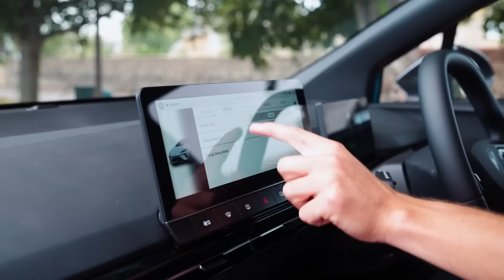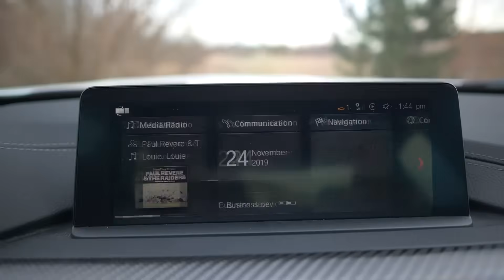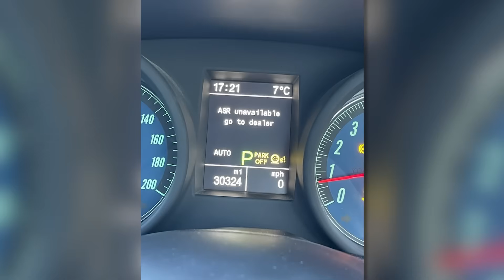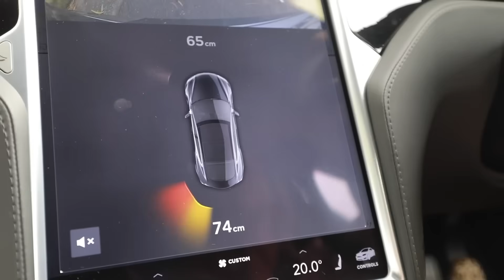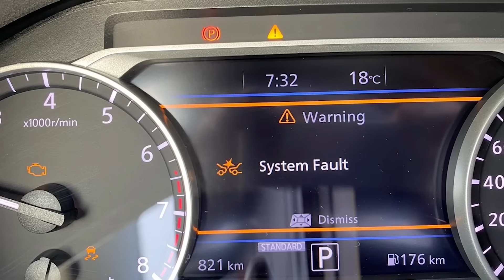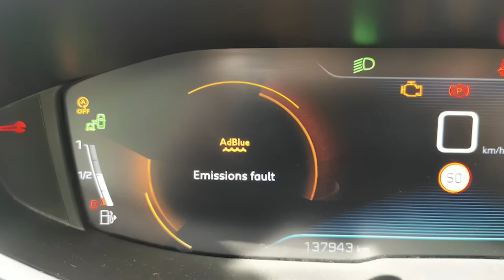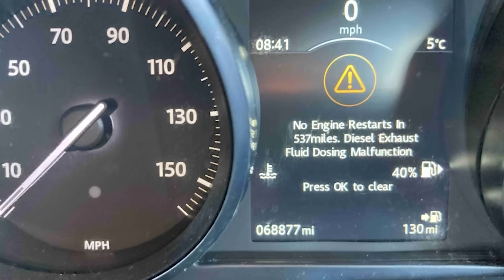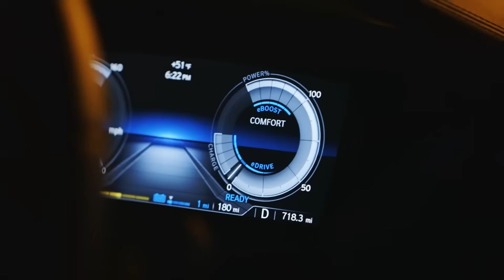10 Worst Engineered Cars Of 2025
10 Worst Engineered Cars of 2025: Mechanical Nightmares!

They promised these cars were the future—instead they became expensive disasters that betray their owners daily. From steering systems that fight drivers to engines that explode without warning, these 10 vehicles prove that modern engineering can go catastrophically wrong.

🚨 THE MECHANICAL NIGHTMARES EXPOSED:

🔟 **MG4 Electric** - Worst EV reliability: 63.8% rating. Lane-keeping assist tries to steer into ONCOMING TRAFFIC. Deadlocks while running.

9️⃣ **BMW M3 F80** - Catastrophic 24/100 reliability score. S55 engine crankshaft failures, £12,000 gearbox repairs, turbo disasters.

8️⃣ **Maserati Levante** - 25.3/100 reliability. Ferrari engine timing chain failures, £3,000 average repair bills, water leaks everywhere.

7️⃣ **Tesla Model S** - 25.9/100 rating. Drive units fail TWICE, £10,000 battery replacements, touchscreens die disabling safety systems.

6️⃣ **Vauxhall Corsa F** - Multiple recalls including STEERING RACK failures. Timing chains snap, electrical systems flood with water.

5️⃣ **Nissan Juke Gen 2** - Named MOST unreliable car 2024: 50% failure rate. Engines destroy themselves, fuel pipes spray petrol creating fire risks.

4️⃣ **Peugeot 3008** - Suspension ball joints fail causing TOTAL steering loss. €4,200 AdBlue repairs, engines rebuild at 48,000km. 41% resale value.

3️⃣ **Land Rover Discovery** - Shocking 22.1/100 score. Crankshafts snap in half, £25,000 repair bills, plastic oil housings crack causing fires.

2️⃣ **Range Rover Sport** - 34.6/100 reliability. Crankshaft failures kill entire engines, air suspension collapses, electronics fail constantly.

1️⃣ **BMW i8** - WORST EVER: 16.5/100 reliability score. Hybrid complexity creates double failures, £7,000+ drivetrain repairs, five-figure battery replacements.

⚠️ **SHOCKING REALITY:** These aren't isolated incidents—they're systemic engineering failures. Warrantywise data shows average repair costs exceeding £2,000-£3,000 per claim. Some owners face multiple breakdowns per year.

💸 **FINANCIAL DEVASTATION:** The BMW i8's complexity means twice the components, twice the failures. MG4's software bugs control your steering. Land Rover engines literally snap in half without warning.

Don't let flashy marketing hide dangerous engineering. These cars prove that modern doesn't mean reliable—and expensive definitely doesn't mean quality. Your safety and wallet deserve better than these mechanical disasters.